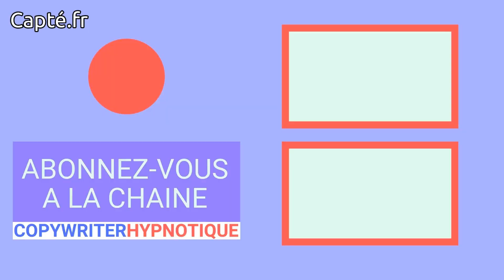Business en ligne : pourquoi ça ne vend pas ? Pourquoi ça ne marche pas ?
🔻 En savoir plus sur la vidéo 🔻

Vous attendez encore les résultats qu’on vous a promis dans les formations que vous avez achetées ?
Alors vous êtes peut-être au fond du trou.
Et vous vous demandez : c’est quoi le problème ?
Que faire ?
Découvrez les réponses à vos questions dans cette vidéo.

► Utilisez Gratuitement Systeme.io en illimité pour lancer votre business en ligne

✍️ Vous voulez apprendre le copywriting ou l'utiliser pour vendre plus facilement, plus vite (et plus cher) vos produits ou services ?

Je vous montre comment vendre plus sur internet (comment faire du copywriting).
Je peux aussi le faire pour vous (je rédige les bons mots qui vont vous attirer les bons clients).

Je suis Pascal, Copywriter Emotionnel Hypnotique.
J'aide les Infopreneurs / Coachs / Experts /E-commerçants à atteindre un CA à 6/7 chiffres en rédigeant / réécrivant leurs Pages de Vente, Séquences Emails ou Fiches Produits.

Vous proposez des produits, services ou formations de qualité et faites au moins 2K€ de CA mensuel ?

✍️ Je rédige / réécris vos pages de vente, séquences emails marketing ou fiches produits e-commerce
⚡ J'AUGMENTE vos ventes ou je vous REMBOURSE
💶 Je ne demande pas de prime supplémentaire si je double ou triple vos ventes, c'est tout bénéfice pour vous.

▬▬▬▬▬▬▬ 🚀 RESSOURCES COPYWRITING 🚀 ▬▬▬▬▬▬▬▬

► De Zéro à Pro du Copywriting: Affolez vos compteurs de vente en utilisant la puissance du Copywriting (même si vous êtes débutant)

► Les 7 plus grandes ERREURS de débutant en COPYWRITING qui vous empêchent de VENDRE

► Le meilleur logiciel de copywriting (gagnez du temps en écrivant vos textes de vente et Augmentez vos résultats à chaque lancement de vos offres et services)

▬▬▬▬▬ 💰 GAGNEZ DE L'ARGENT SUR INTERNET 💰 ▬▬▬▬▬▬

► Gagnez votre vie sans blog, sans chaîne YouTube, sans vendre vos produits ou formations :

► Le seul outil (GRATUIT) dont vous avez besoin pour lancer votre business en ligne

► Ecoutez les meilleurs livres de motivation et pour devenir riche. Votre premier livre audio est gratuit

► Gagnez du temps (et augmentez vos chiffres de vente) avec le logiciel de copywriting (en français) qui écrit tous vos textes de vente